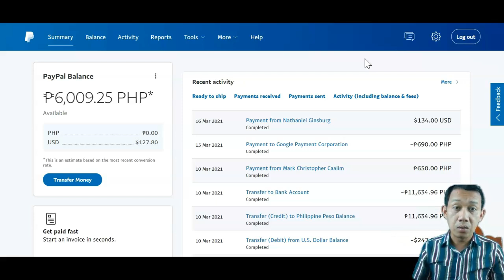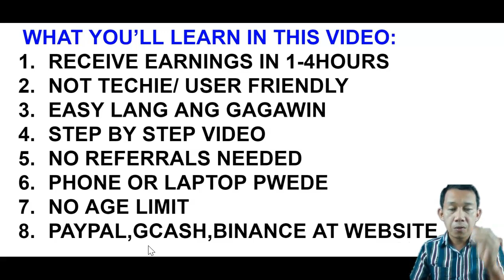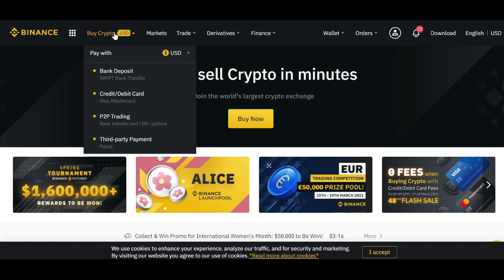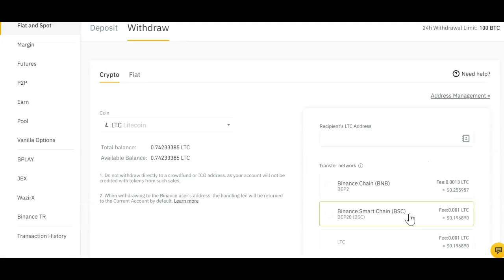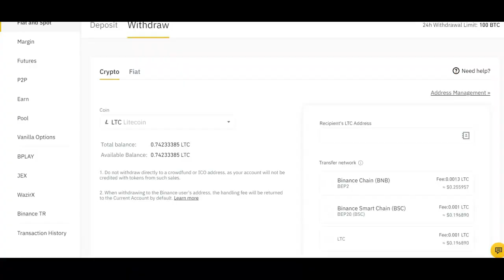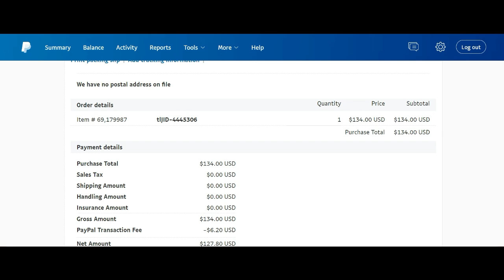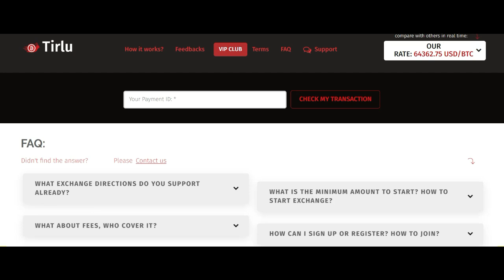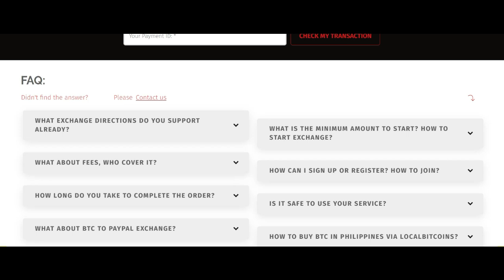NO REFERRALS SOBRANG DALI KUMITA NG ₱20,000 SA GCASH DITO PARANG MAY PENSION KA NA?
PAANO KUMITA ONLINE? PAANO KUMATI NG SOBRANG DALI? NO REFERRALS NA KITAAN?